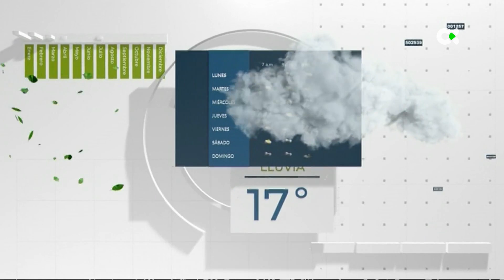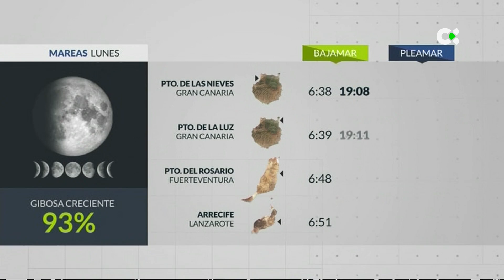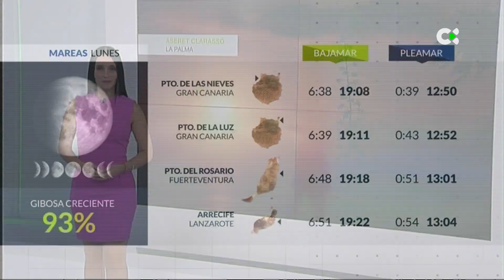El Tiempo | 16/09/24